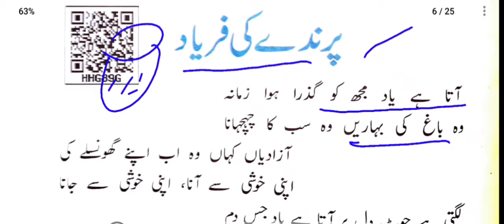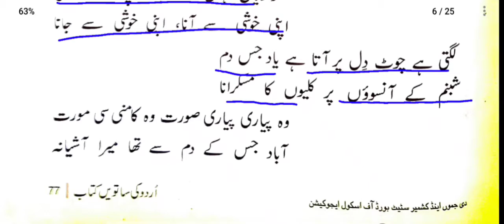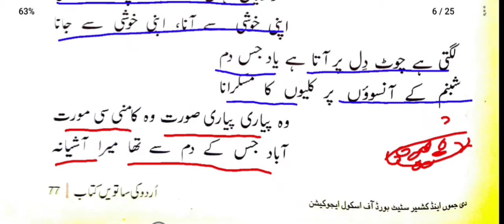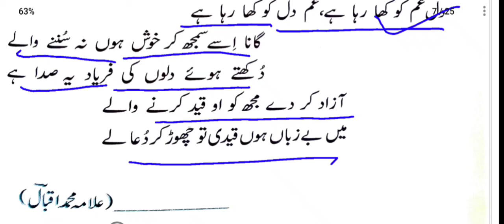Jkbose class 7th urdu chapter 13 || class 7th urdu chapter paranday ki faryaad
This video is made for the students of class 7th jkbose (jammu and kashmir state board of school education) subject urdu and the name of the topic is  paranday ki faryaad.Hope you will get benefit from this video if found beneficial then please do subscribe and share with your friends and all needy students.